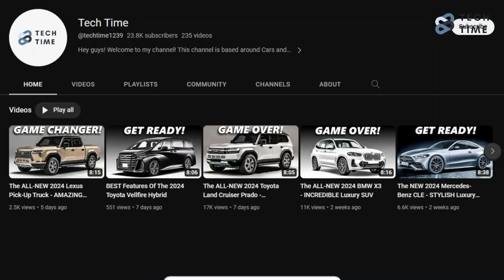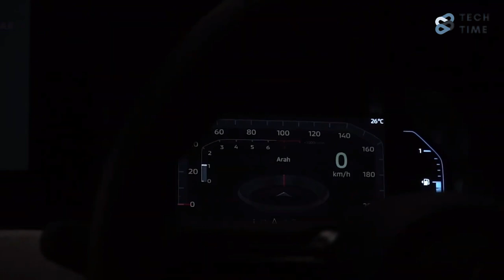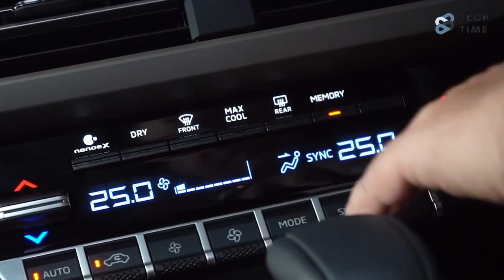The ALL-NEW 2024 Mitsubishi Xforce - AMAZING Compact Crossover SUV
It is a season of updating cars and bringing new ones to the market. And for Mitsubishi, they have decided to bring in a brand new car. The 2024 Mitsubishi XForce is a new car in the Mitsubishi lineup. Some might say that it somehow resembles the Mitsubishi ASX, but the production model is mainly based on the 2022 Mitsubishi XFC concept. This brand new SUV is going to change the competition in the ASEAN region, which is the main focus of this car. But the question is, what does the 2024 Mitsubishi XForce have to offer? Let’s find out, shall we?
Today, we will look at the 2024 Mitsubishi XForce and find out what it has to offer. And with that, let’s learn more about the 2024 Mitsubishi XForce.
Mitsubishi Motors has a reputation to keep, and with that, they have brought the 2024 XForce. The all-new XForce made its debut at the 2023 GAKINDO Indonesia International Auto Show. According to the automaker, this new model will be built at Mitsubishi Motors Krama Yudha Indonesia. In addition, it will first join the Indonesian market before joining the other ASEAN markets, such as Vietnam and the Philippines. It is also expected to roll out in South Asia, Latin America, the Middle East, and Africa.
We have already established that it will have an exterior with a stylish yet powerful, authentic design. But what exactly makes it stand out?
On the side, there are rich, muscular surfaces that combine the front and rear sculpted fender flares and character lines. This greatly expresses the strength and dynamism of the SUV. And by adopting the same T-shaped design for the LED taillights that are on the front, the rear becomes wider with a more stable look.
This is the first Mitsubishi model to use mélange fabric for the padding of the instrument panel. This provides a sense of enclosure as it continuously covers the door trim. This highly practical fabric has given the interior a sense of modernity and sophistication. And the good thing is, you don’t have to worry about stains because this fabric is resistant to stains.
Even though the XForce has a compact body size, it is quite roomy. The interior space allows passengers to ride in comfort without feeling congested in any way. For the front seats, there is top-class seating space. This comes with a spacious shoulder area to ensure that those sitting here are very comfortable. Mitsubishi ensured that the seats are both comfortable and offer support, which prevents lateral body movement during lane changes or on rough roads. Furthermore, they ensure comfort for the passengers even during traffic jams, reducing the fatigue that comes with waiting here.
The 2024 XForce is the next big thing for the automaker, coming with a lot of firsts. This will be the first Mitsubishi to come with Dynamic Sound Yamaha Premium, which was developed in collaboration with Yamaha Corporation.
The design of the all-new Mitsubishi XForce has probably won over a few people who had doubts about it. And just when you think that it doesn’t get better, it does. Under the hood, the 2024 Mitsubishi XForce comes packed with quite the powertrain. It mainly gets its power from a non-electrified, naturally aspirated 1.5-liter four-cylinder petrol engine, which is capable of producing about 103 horsepower and 141 Nm of torque. This is just the same powertrain found in the Mitsubishi Xpander. All the power from this engine is transmitted to the front axle through a CVT gearbox.
Even though it only comes with a two-wheel-drive offering, it has four drive modes, which are Normal, Wet, Gravel, and Mud. When you combine this with the Active Yaw Control (AYC) system and the “class-leading” ground clearance of 222 mm, this compact SUV can ride very comfortably even on rough and slippery surfaces. Not only that, but it is also capable of tackling flooded roads. Similarly, the suspension has been tuned for comfort on the not-so-freshly paved roads of the ASEAN region.
The 2024 Mitsubishi XForce is a brand new car coming to the ASEAN market. And from the sound and look of it, it seems as though it is perfect for this market. And this is not only with the performance but even the design. This is a car that will make heads turn and make the drivers feel special. And even better, it is going to give the most comfortable ride ever to anyone who gets a chance to sit in it.
What do you think about the 2024 Mitsubishi XForce?